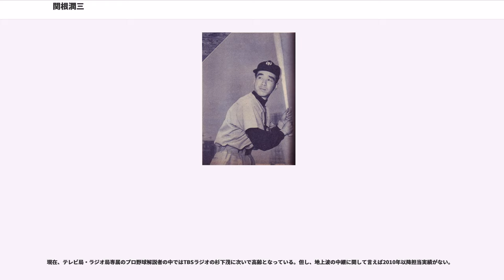関根潤三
関根 潤三（せきね じゅんぞう、1927年3月15日 - ）は、東京府（現：東京都）出身の元プロ野球選手（投手、外野手）・コーチ・監督、解説者。生まれは東京府北豊島郡巣鴨（現：東京都豊島区巣鴨）。戸籍上の生年月日は1927年3月15日だが、実際の生年月日は1926年12月25日。

現役時代は近鉄、巨人で活躍。打者で1000本安打・投手で50勝を記録、またオールスターゲームでは初めての投手・野手の両方でのファン投票選出を記録した。引退後は広島・巨人のコーチ。その後大洋、ヤクルトの監督を歴任した。、野球殿堂入り。

藤田省三が監督を務める旧制日大三中へ進学したものの、入学初年度は小柄だったため、練習に参加させてもらえなかった。2年生に進級後ようやく参加できたが、それでも外野の球拾いだった。やがて、兼務していた法政大野球部に掛かり切りと成った藤田が去り、後任監督から2塁手として抜擢されたのが転機となり、試合に出場できるように成った。しかし左利きの2塁手が2塁のベースカバーで併殺を完成させるのは難があったが、それでも関根は3度成功させた記憶がある、と『さらば、愛しきプロ野球…。』の中で語っている。また投手に抜擢されたのも、この旧制中学時代の頃であったが、杉下茂が居た旧制帝京商などに阻まれ、甲子園への出場は叶わなかった。その後は法政大学経済学部に進み、藤田が監督を務めるチームで4年間にわたりエース（4年生春に主将）として活躍した。3年生秋（）にチームを戦後初のリーグ優勝に導き、翌4年生秋には戦後初・史上2人目の通算40勝を記録した。大学通算79試合登板、41勝30敗。毎試合のように先発し、当然のように1試合を投げきった。エースの連投が当たり前だった当時の東京六大学ではあったが、通算658イニング、シーズン投球回数133回2/3（1949年秋季）、勝敗通算71（若林忠志と同数）という記録を残した。秋には来日したサンフランシスコ・シールズ相手に好投した。急遽子供たちだけを招待する「オドールデー」として組まれた六大学選抜軍との試合に、法政は明治との秋のリーグ戦優勝争いの渦中にあったが、エースの関根が先発登板することとなった。このためか、翌々日の明大戦にチームは敗れ、優勝を逃した。打者としても93試合に出場し350打数93安打、打率.266、0本塁打、38打点を記録した。

当初はプロ入りを望んでいた訳ではなく、社会人野球・八幡製鐵所（後の新日本製鐵八幡硬式野球部）に就職が内定していたが、恩師の藤田省三が近鉄の監督に就任した事もあって、に近鉄パールスに入団。とには開幕投手を務める（51年開幕戦では法大の先輩でもある同僚森下重好外野手が3打席連続本塁打で援護射撃する）など万年最下位の近鉄でエースとして活躍するが、プロ入団初年の開幕2戦目にして、肩を壊していたと言う。それ以降は、本当の球の力が戻らなかったと述べている。「カーブやフォークは遊びであり、ピッチャーでまっすぐが通用しなくなったら終わりだ」との自論もあって、プロ8年の投手人生に見切りをつけ、打者に転向したと述べている。 始めは、旧制中学からのチームメイトであった捕手の根本陸夫に転向の意思を打ち明けた。関根の球威に限界を感じていたのか、根本からは反対されなかった。もともと野手顔負けの打撃力を備えていたこともあり、右翼手あたりを狙って正式に野手転向を申し入れたものの首脳陣からは「転向しても下位打線では困る」と難色を示された。そこで5番・右翼手としての3試合限定起用、クリーンナップとしての適性を試された。すると、その初戦から1本塁打を含む3安打、2戦目で2安打、3戦目でも3安打して見事に難題をクリア。こうしてからは小玉明利を核とする中軸打者の仲間入りし、そこでシュアな打棒を振るった。もっとも関根だけでなく小玉も長打力を持ち味としておらぬ中軸に代表される様に、打線全体としては他球団よりも爆発力で劣っており、後年「ピストル打線」とあだ名される所以でもあった。に読売ジャイアンツへ移籍し、16年目38歳で初のリーグ優勝や（V9初年度の）1965年の日本シリーズ出場・制覇を経験し、同年に引退。若い選手からは「お父さん」と呼ばれてい...